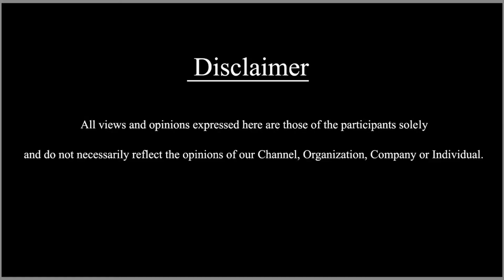ನೀನು ಕೆಜಿಎಫ್ ಗೆ ಸೆಲೆಕ್ಟ್ ಆಗಿದ್ಯಾ ಅಂದ್ರು || EP 1 || SDC World Kannada